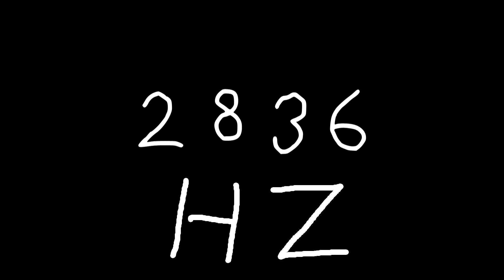2836 hz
Just sound.

chords
sounds
noise
tone
noises
tones
audio
wave
waves
sin
sine
sinus
sinoid
heart
heartbeat
resonancy